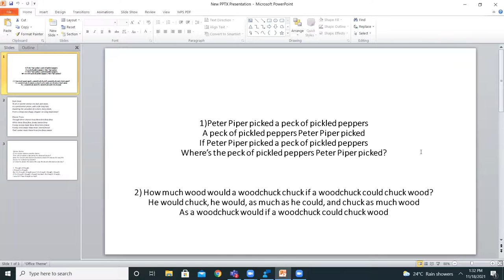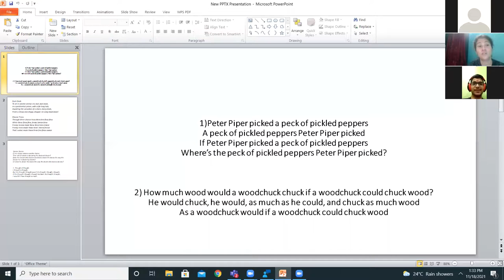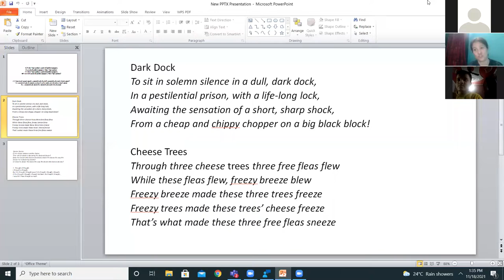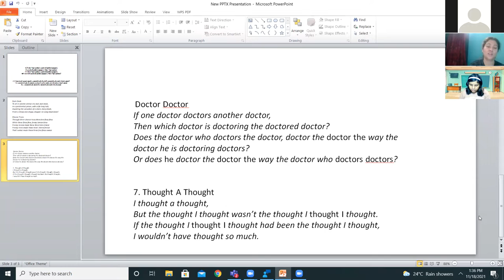GOAL SETTING FOR SUCCESS_CLASS VIII_18-NOV-21(LFIS)